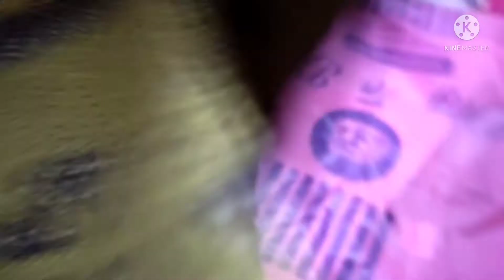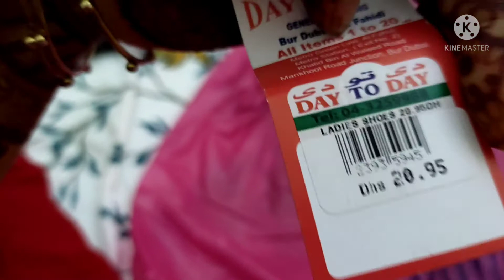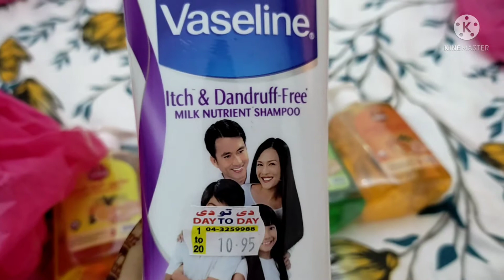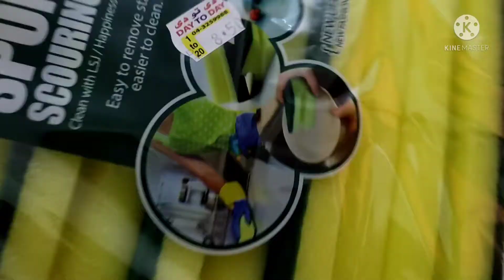Choti se 1st Shopping Dubai m ☺️